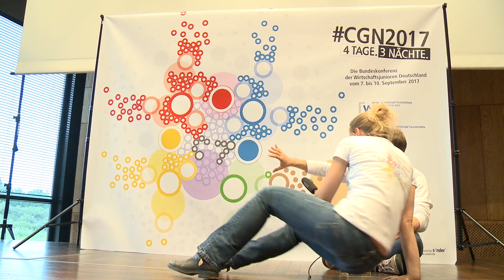Svens HäschtäggKomplex Teil4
Der Head of Kreation führt Euch an einem roten Faden durch die Entstehung und Durchführung der CGN2017.